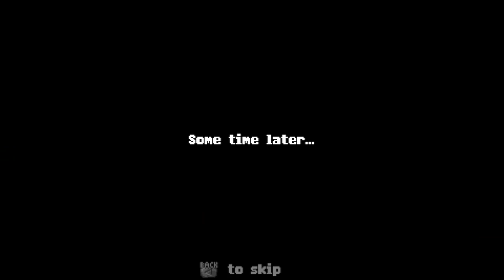Kitsune Tails - Steam Next Fest: June 2024 Demo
Play as a young female kitsune, one of Inari's fox-eared and bushy-tailed messengers, and embark on a hero's journey that begins while delivering your first message. Experience a romantic encounter with a kindly sorceress who comes to your aid in a time of need. Explore the complicated relationship with your childhood friend turned antagonist and uncover her reasons for sealing your love interest inside an elemental prison. Unlock powers that manifest as cute outfits to help you run, jump, and dash across a land inspired by Japanese mythology in Kitsune Tails, the follow up to Super Bernie World.